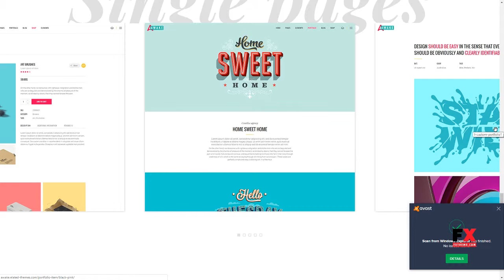Awake - A Vibrant and Fresh Portfolio Theme Garnett Bradley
Compatible With WPML, WooCommerce 3.3.x, WooCommerce 3.2.x, Visual Composer 5.1.x, Visual Composer 4.12.x, Visual Composer 4.11.2.1, Visual Composer 4.11.x

 Columns 4+

 Documentation Unrated

 Layout Responsive

 Tags agency, clean, colorful, creative, design, digital, freelance, gallery, illustration, modern, personal, portfolio, shop, showcase, studio